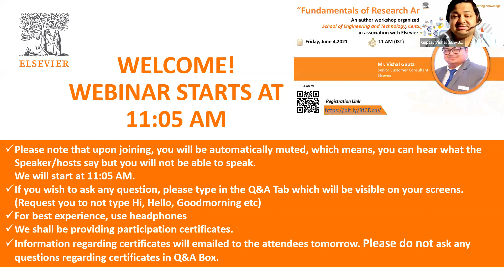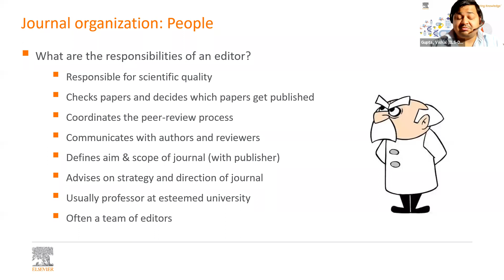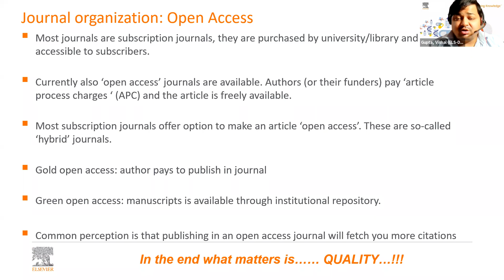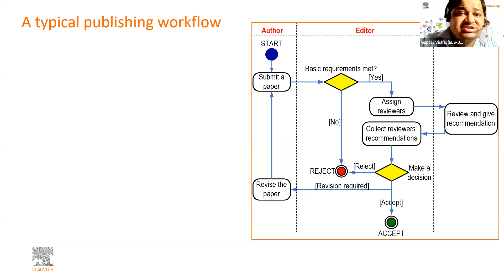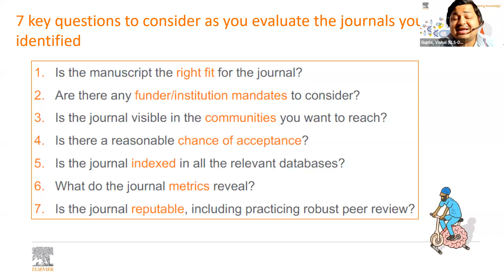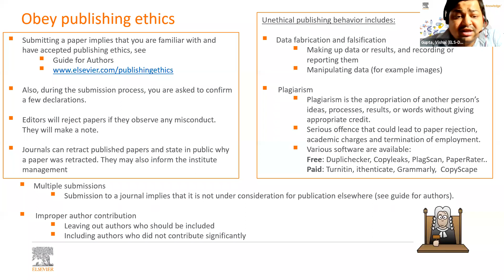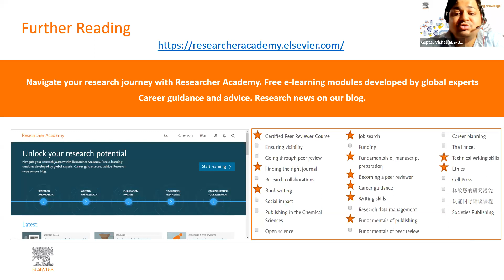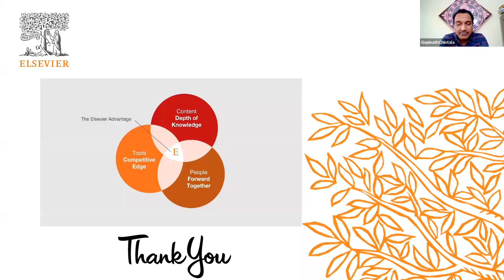FDP Organized by School of Engineering and Technology, CUTM in Collaboration with Elsevier